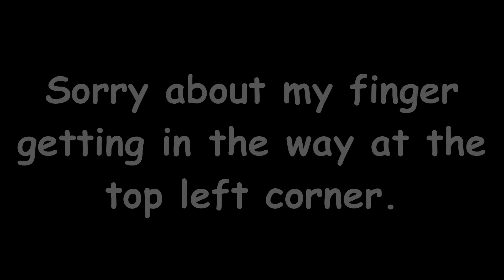Vortex Test Records with iPod Touch: Rosie and Louie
I test the quality of the recorded video of Rosie and Louie on my iPod Touch. Hopefully, the test was successful.